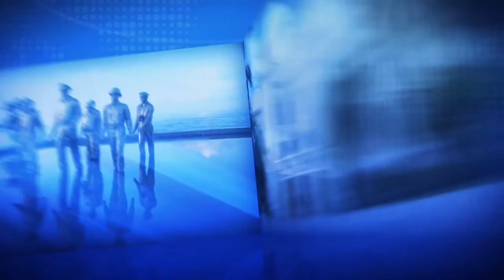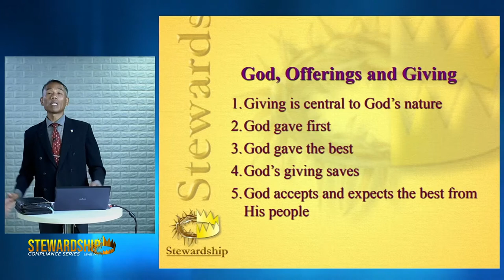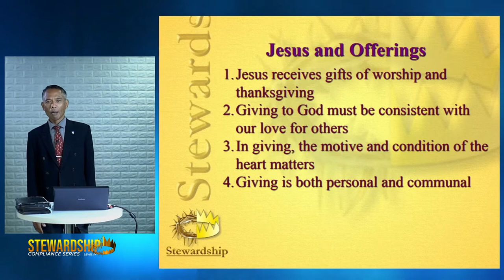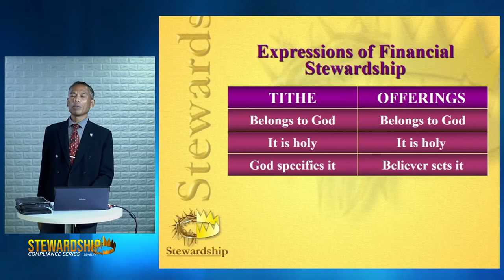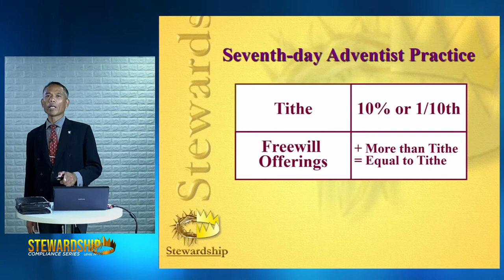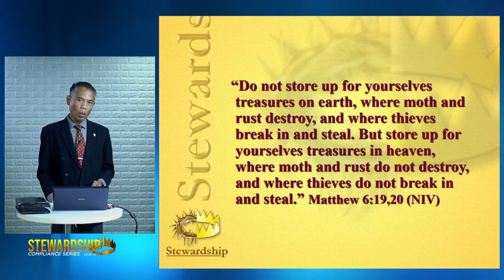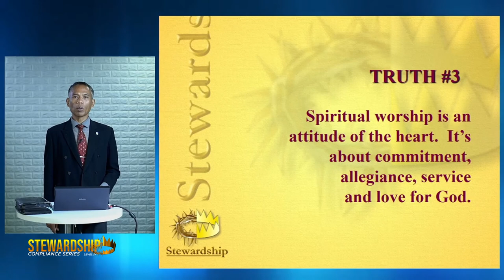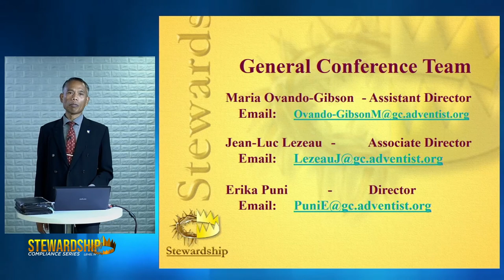Stewardship Compliance | Level IV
Want to know what the Bible says about God. Offerings and Giving?

Together with Pastor Reneboy Ventura
 (Stewardship/Legal and Trust Department)

"Let us learn how to be good managers of what is lend to us."

Saturday Evening | December 26, 2020 | 7:00PM
Stewardship Compliance Level IV (Ep. 6)